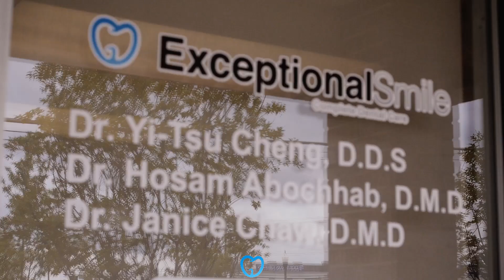What Is A Bridge In Teeth Atlanta Chamblee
What Is A Bridge In Teeth Atlanta Chamblee - Call the trusted and experienced dentist in Atlanta GA area today

Crucial Points to Remember When Working with a New Dental expert

Some people who opt to see a dental expert just due to the fact that the office is close to their homes or due to the fact that they like an advertisement they've seen in the paper. The fact is, though, that your dental expert can have a major result on your well being so it is going to be worth it to do the research before deciding. It doesn't matter if you haven't seen your dental expert for a while or if you are just looking for a new one, these ideas can help you locate the one that will help your teeth stay strong, healthy and complimentary of cavities.

At some stage of your life you will perhaps be looking into replacing your dental expert for some reason or another. You may have moved recently, or you may be one of the lots of adults who merely has avoided going to a dental expert for several years. Another possibility is that you've been going to a particular dental expert who you're not satisfied with. Start by inquiring from those you can be found in contact with. This would involve some of your buddies and acquaintances. You may get valuable details from a family professional in your vicinity. Although you will be the deciding aspect, you would be well encouraged to seek input from the folks around you first.

If you are not comfortable with the dental expert you find, you must try to find another one. If you are concerned about mercury in the fillings, you must find a dental expert who doesn't use it. You might need to speak to more than one dental expert to get your concerns satisfied.

If you would like recommendations related to health, in addition to your dental care, holistic dental experts can offer you the best care. You might prefer a particular type of anesthesia, so you must learn if the dental expert uses Novocaine or nitrous oxide. You need to be comfortable with the dental expert you pick, specifically if you have preferences when it pertains to your dental care.

Often the very same dental expert isn't ideal for all member of the family. If you're trying to find a dental expert for yourself, that's one thing, but if you have a family you have some choices to make.

Going to the very same dental expert is certainly not needed, when a husband and wife don't like the very same one. It helps when everyone in the family likes the very same person, and that is actually excellent when it is your dental expert. On the other hand, you may also want to consider a pediatric dental expert for your kids, specifically if they have any severe dental concerns. For checkups and cleanings, however, an excellent general dental expert can be great for the whole family. You must search for a dental expert that you will be able to see for several years for all of your dental concerns. It's worth it to spend some time finding the ideal dental expert instead of merely picking one without doing your due diligence. You will be better off if you start searching for a dental expert when you are not experiencing any severe or emergency like problems so that you will have time to make a well thought out decision.

It doesn't matter if you haven't seen your dental expert for a while or if you are just shopping for a new one, these ideas can help you track down the one that will help your teeth stay strong, healthy and complimentary of cavities.

If you are not comfortable with the dental expert you find, you must look for another one. Going to the very same dental expert is certainly not needed, when an other half and other half don't like the very same one. It's worth it to spend some time finding the ideal dental expert instead of merely picking one without doing your due diligence.